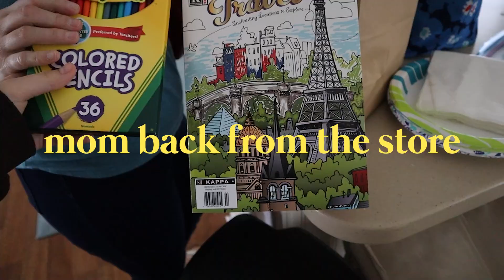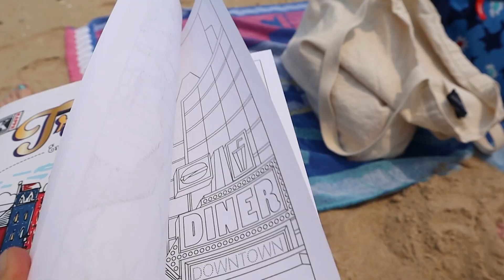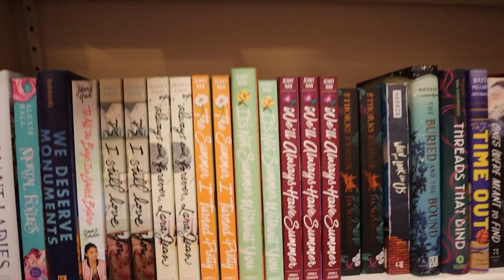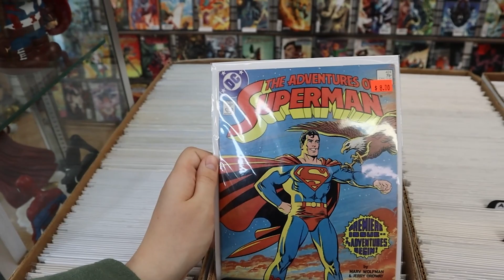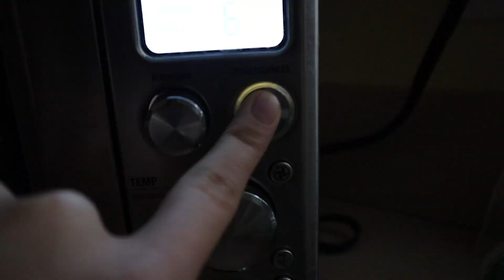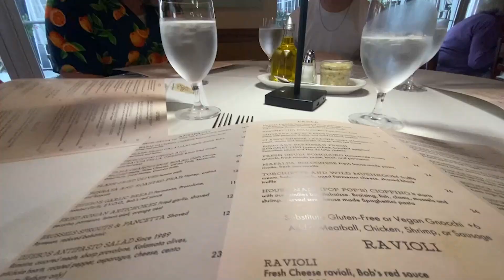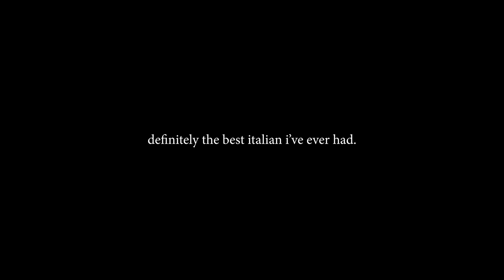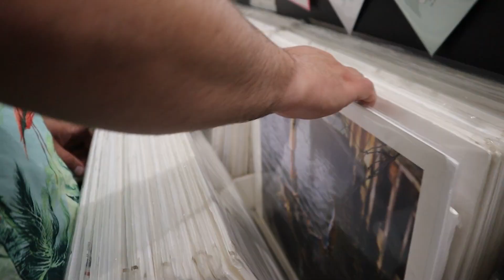canada fires? at the beach??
i think this is one my favorite vlogs I've ever made. starting to feel like i'm making the family home videos.

sub count:
231

-alivia